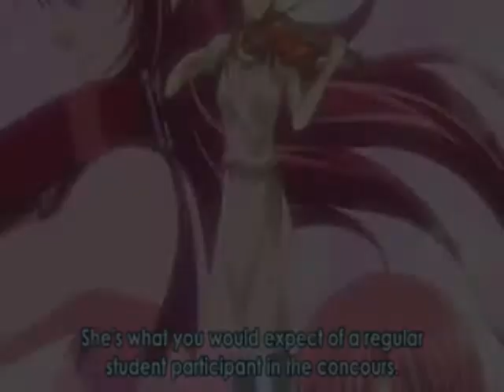What about now?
I wanted to make a tribute to all of the La Corda characters. :)  So I made this! I hope you all like it! Haha, and I was too lazy to add my intro in this one. xP